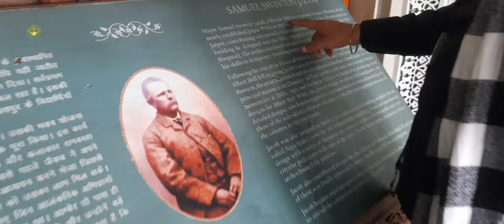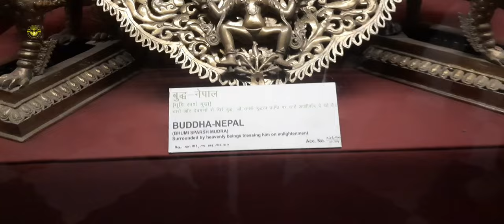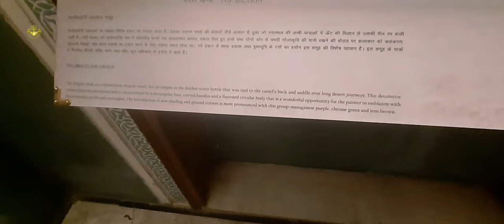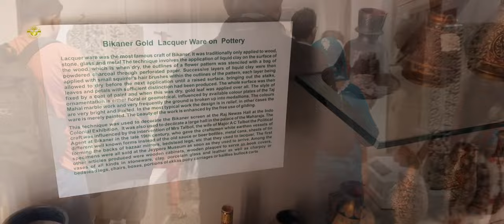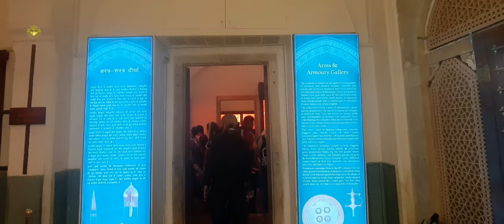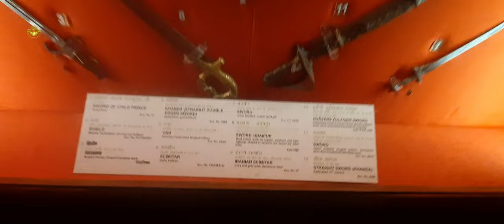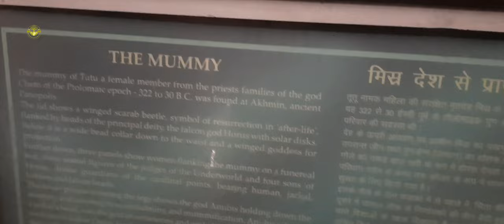Albert Hall Museum